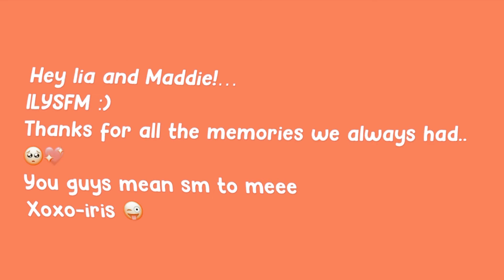꒰👯♀꒱☆ AHH! ILYSFM LIA AND MADDIE!! HERES SOMETHING FOR YOU!! 🐯🌈💘☆ //BESTIIEIRISXOX *IRL BESTIES*